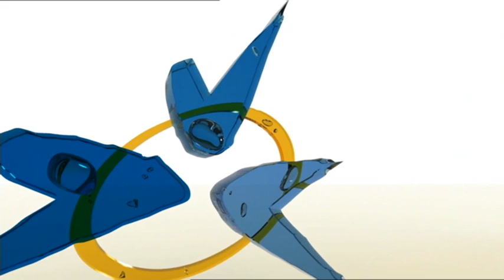Eurovision on RTÉ Radio 1 - The Alternative Approach!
Charismatic duo Shay Byrne and Zbyszek Zalinski talk to RTÉ TEN's Taragh Loughrey-Grant ahead of their Eurovision coverage on RTÉ Radio 1